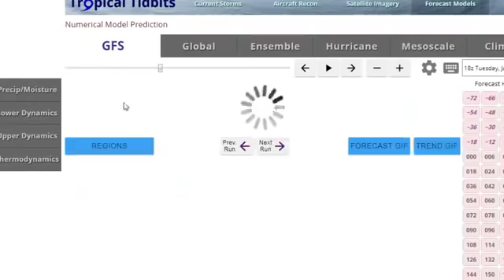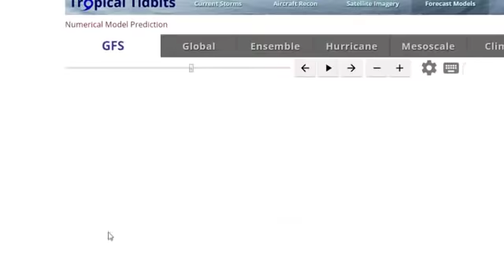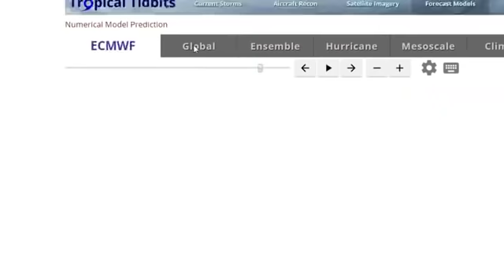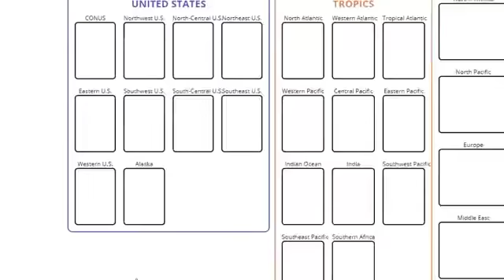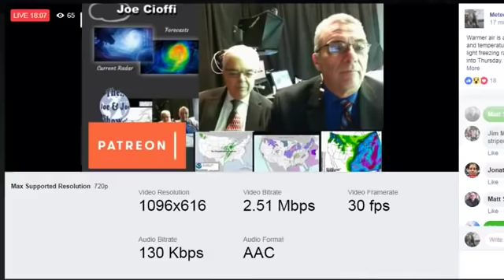Joe & Joe Weather Show 1-22-2019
Joe & Joe look at the short and long range and talk about snow records in NYC. Winters and snow are not what people seem to think they are. Statistics show that most years, snowfall falls below the long term average of 30 inches per season